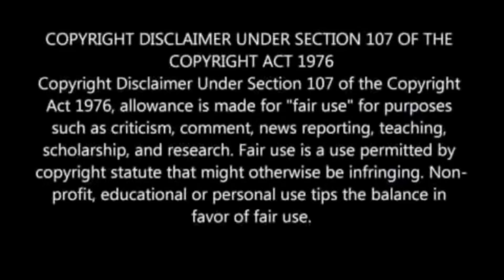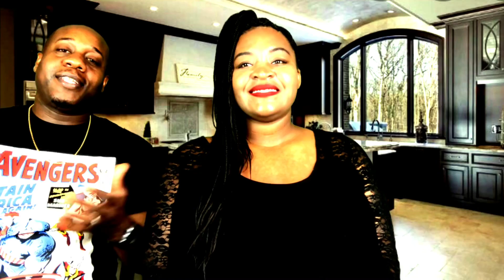Dimash Kudaibergen - Know ~ New Wave 2019 (REACTION)